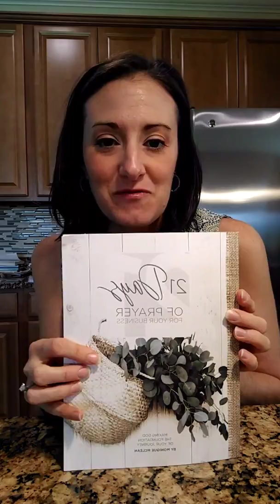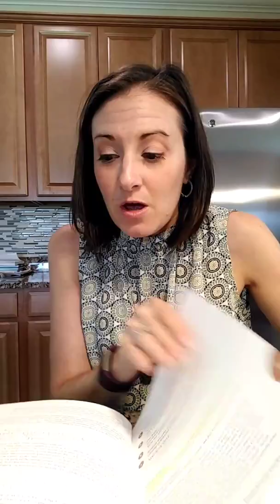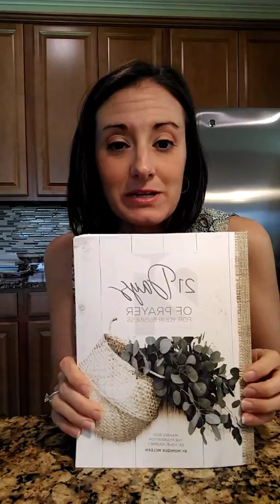21 Days of Prayer - Day 9 and Day 10